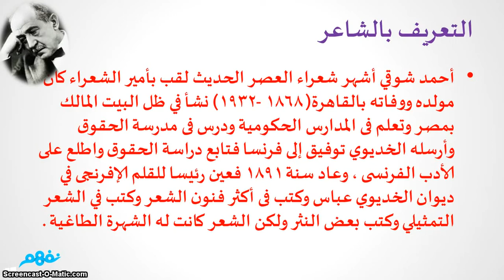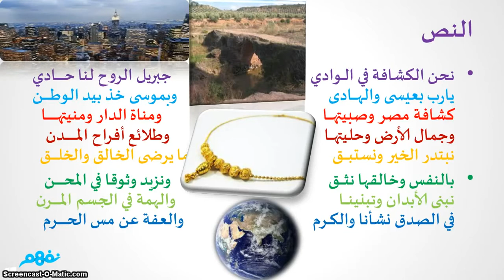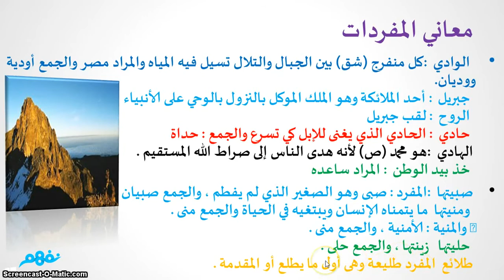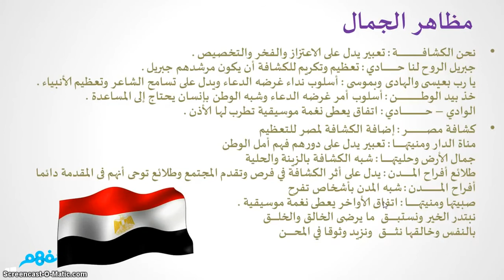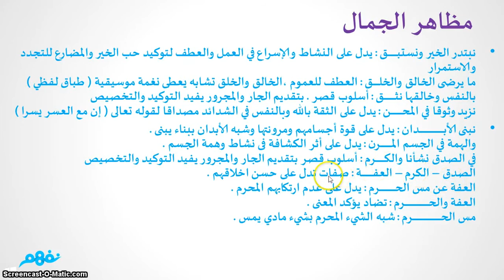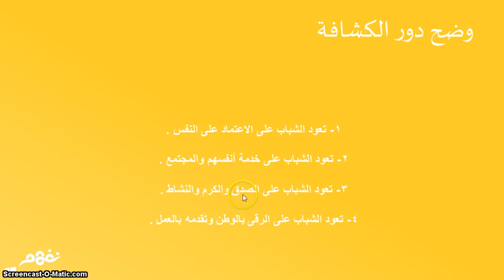نحن الكشافة | اللغة العربية | الصف الأول الإعدادي | مصر | منهج قديم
نحن الكشافة | اللغة العربية | للصف الأول الإعدادي | الترم الأول | المنهج المصري | نفهم